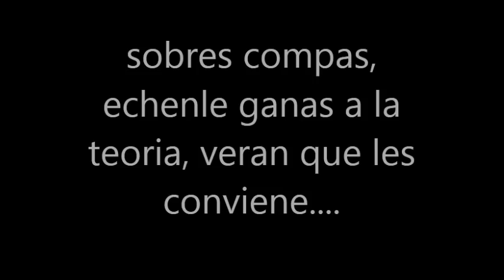acordeon de botones ACORDES MAYORES aprende teoria instruccional tutorial SOL.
video instruccional acordeon de botones de SOL acordes mayores